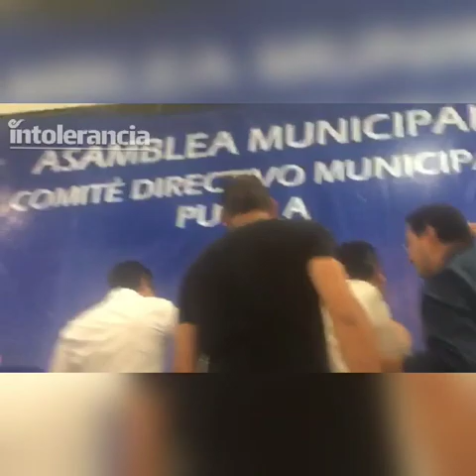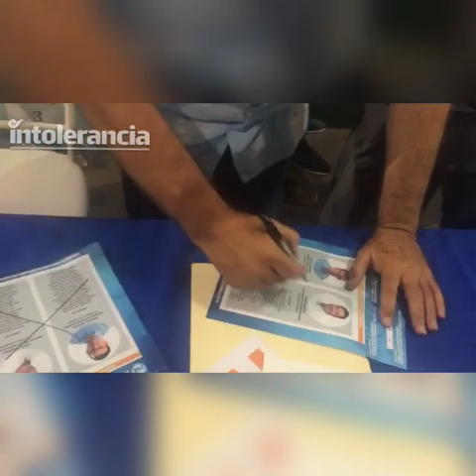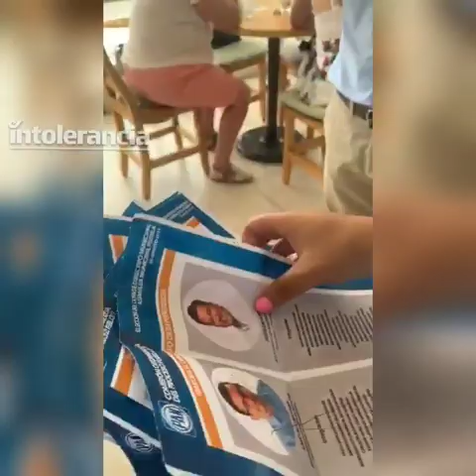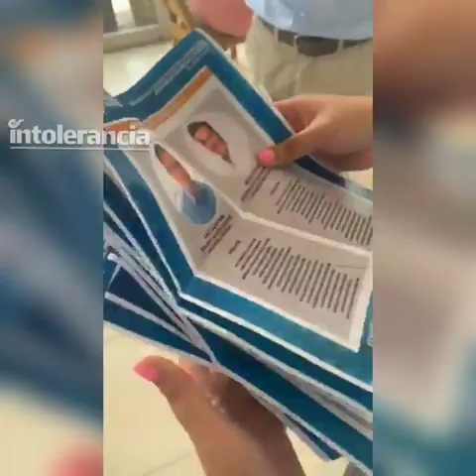Zafarrancho en el PAN Puebla tras elección